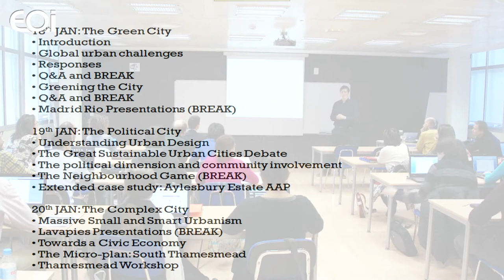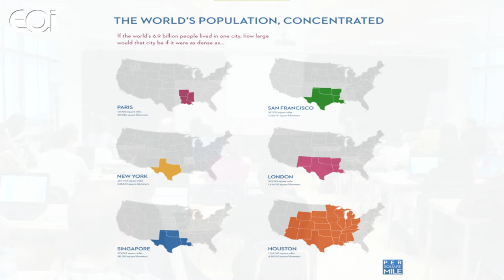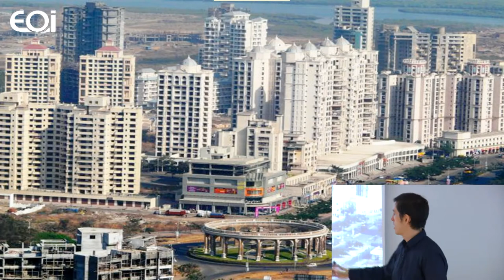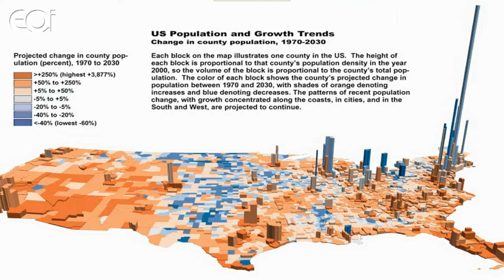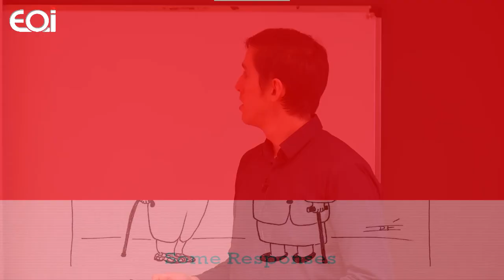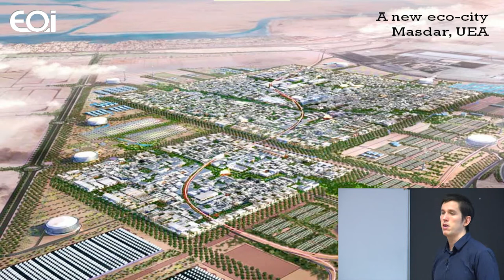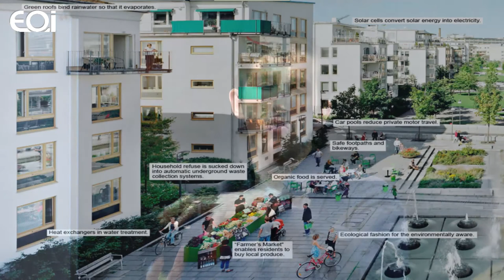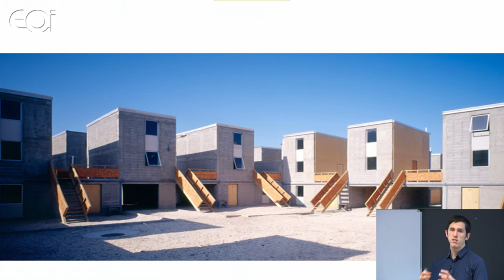The City as a Biological System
How can a green and more sustainable city can be reached and which are the main actors involved? An introductory framework on the City as a Biological System will be showed and several case studies on urban design in different places will be explained, mainly in the United Kingdom.